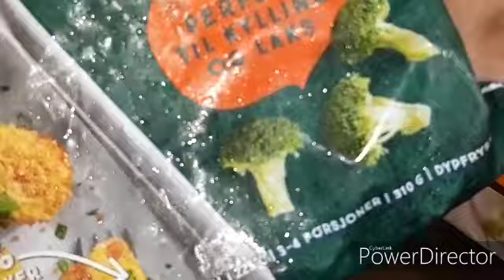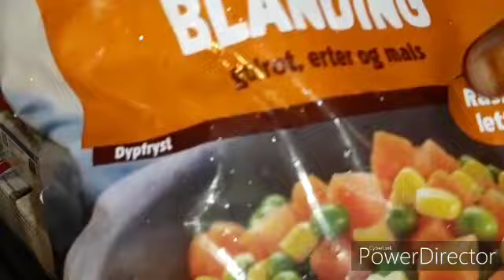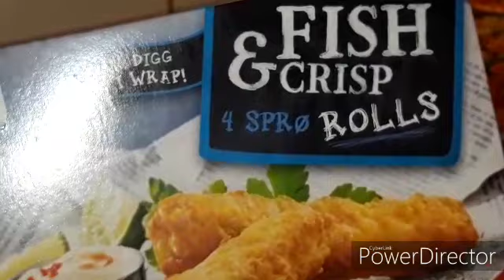🍲🥗CASHO ADD FUDUD ONA ADD U SAHLAAN SAMEENTEDA 🐬